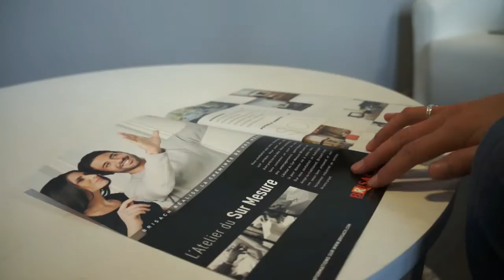Application Brisach Vision